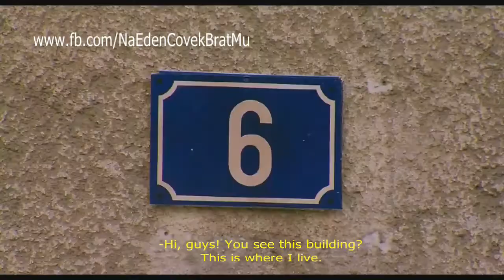Family (2017) Official Trailer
The official trailer for the Macedonian TV show "The Markovski Family".